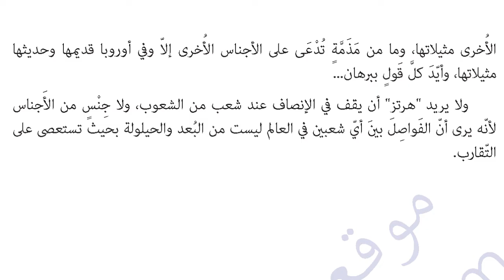نص فهم المنطوق مفاخر الأجناس للسنة الرابعة متوسط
⨀ شكرا لكم على الدعم ... بكم نستمر 🙏🏻

⨀ عددنا اليوم ( 24,500 مشترك ) 😍 .